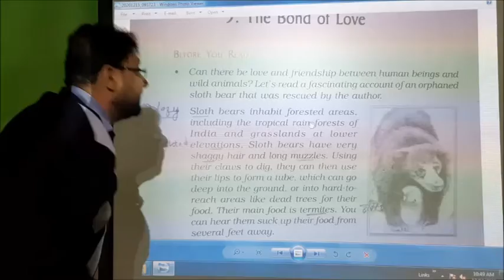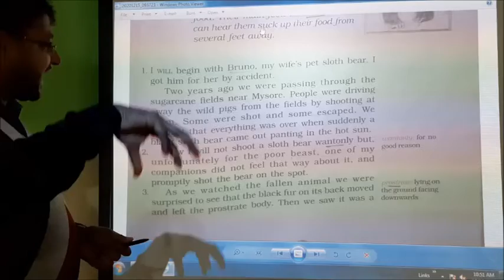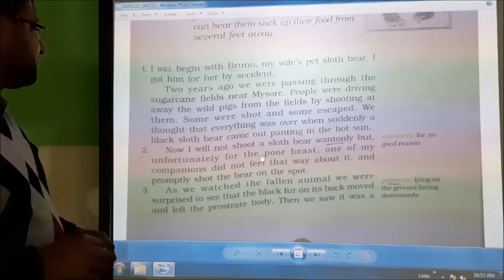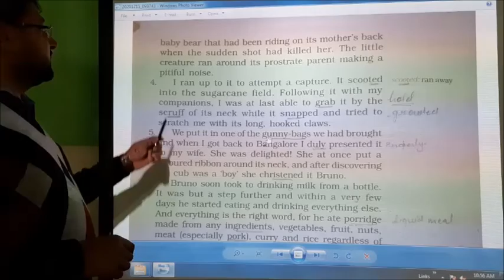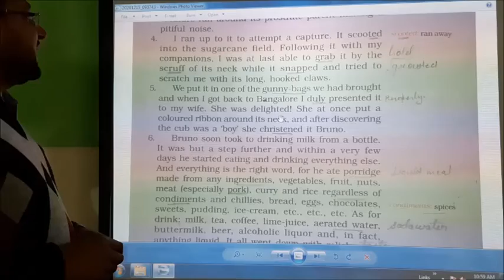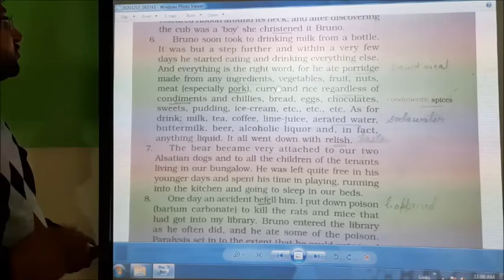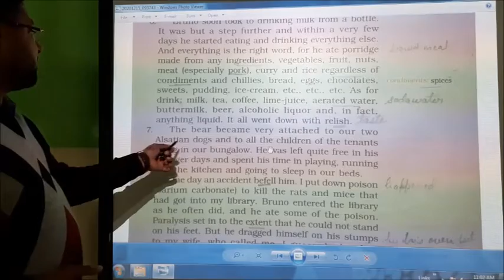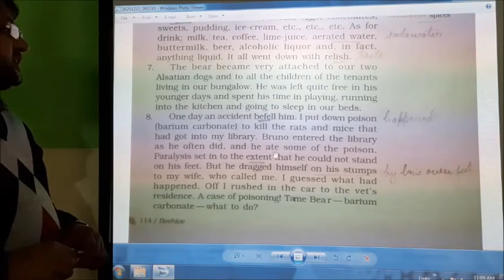Class IX English Behive The Bond of Love Part I